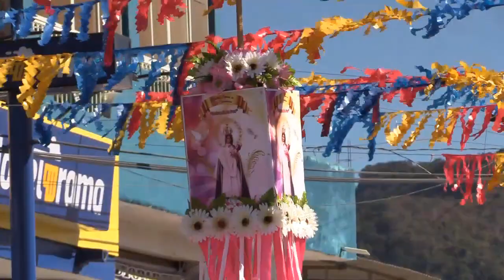CAMOTLAN DE MIRAFLORES COLIMA 2018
ENTRADA DE LA MUSICA E INICIO DE LAS FIESTAS DE LA VIRGEN DE LA CANDELARIA DE CAMOTLAN DE MIRAFLORES